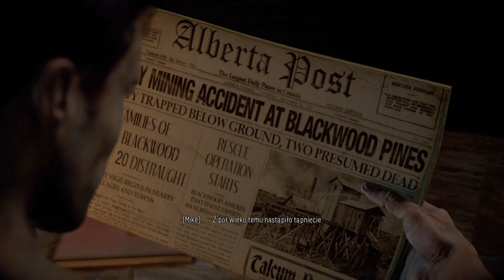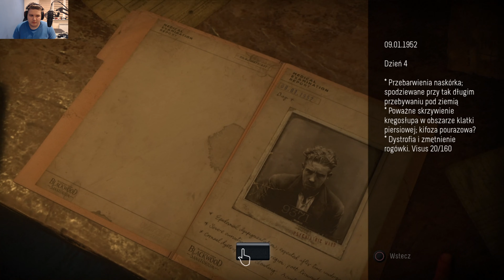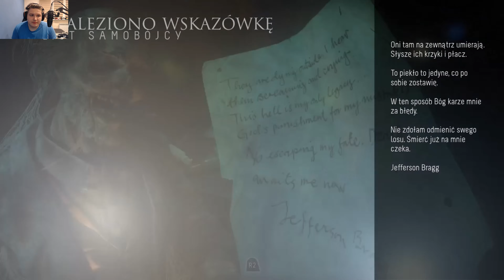Until Dawn #9 Powrót do Sanatorium i Jessica Żyje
Witam was w Dziewiątym Odcinku Świątecznego Maratonu z Gry Until Dawn
Miłego Oglądania